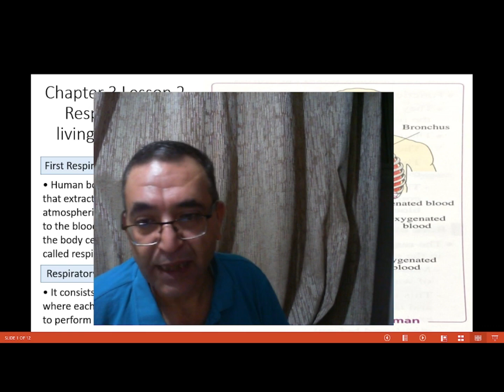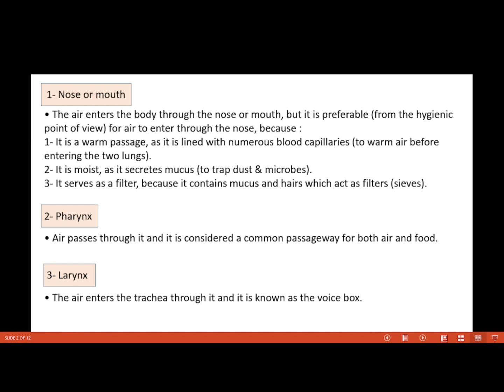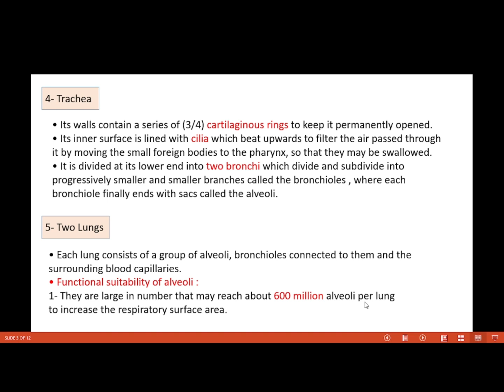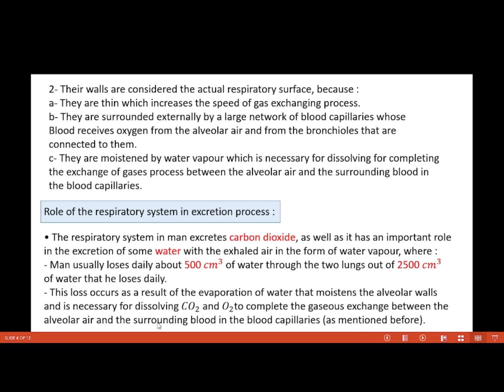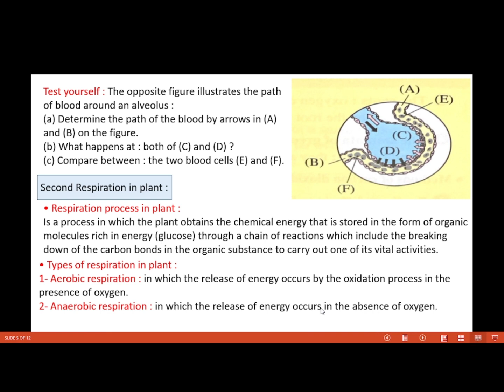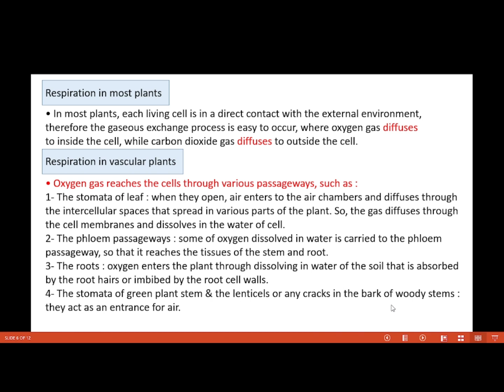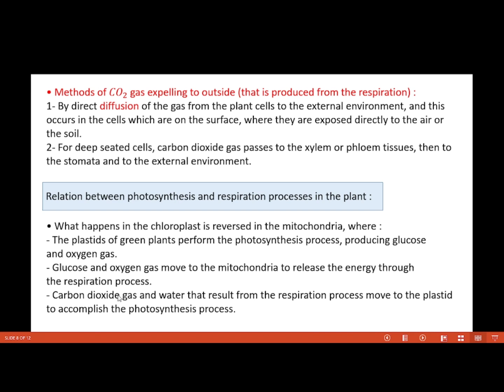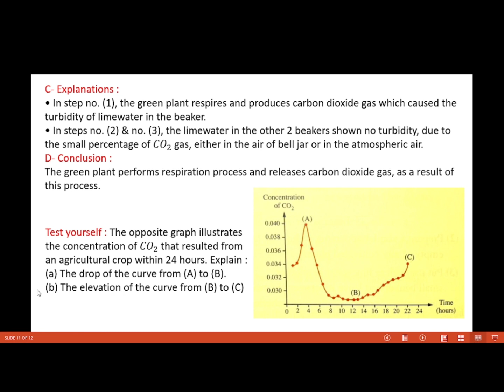Senior 2 Chapter 3 lesson 2 Respiration in living organisms all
First Respiration in man :
• Respiratory system in man consists of many organs, where each one of them is suited to perform its function, as follows :

1- Nose or mouth :
• The air enters the body through the nose or mouth, but it is preferable (from the hygienic
point of view) for air to enter through the nose, because :
1- It is a warm passage, as it is lined with numerous blood capillaries (to warm air before entering the two lungs).
2- It is moist, as it secretes mucus (to trap dust & microbes).
3- It serves as a filter, because it contains mucus and hairs which act as filters (sieves).

2- Pharynx :
• Air passes through it and it is considered a common passageway for both air and food.

3- Larynx :
• The air enters the trachea through it and it is known as the voice box.

4- Trachea :
• Each lung consists of a group of alveoli, bronchioles connected to them and the surrounding blood capillaries.
• Functional suitability of alveoli :
1- They are large in number that may reach about 600 million alveoli per lung
to increase the respiratory surface area.
2- Their walls are considered the actual respiratory surface, because :
a- They are thin which increases the speed of gas exchanging process.
b- They are surrounded externally by a large network of blood capillaries whose
Blood receives oxygen from the alveolar air and from the bronchioles that are connected to them.
c- They are moistened by water vapour which is necessary for dissolving for completing
the exchange of gases process between the alveolar air and the surrounding blood in
the blood capillaries.

Second Respiration in plant :
• Respiration process in plant :
Is a process in which the plant obtains the chemical energy that is stored in the form of organic molecules rich in energy (glucose) through a chain of reactions which include the breaking down of the carbon bonds in the organic substance to carry out one of its vital activities.
• Types of respiration in plant :
1- Aerobic respiration : in which the release of energy occurs by the oxidation process in the presence of oxygen.
2- Anaerobic respiration : in which the release of energy occurs in the absence of oxygen.

• Oxygen gas reaches the cells through various passageways, such as :
1- The stomata of leaf : when they open, air enters to the air chambers and diffuses through the intercellular spaces that spread in various parts of the plant. So, the gas diffuses through the cell membranes and dissolves in the water of cell.
2- The phloem passageways : some of oxygen dissolved in water is carried to the phloem passageway, so that it reaches the tissues of the stem and root.
3- The roots : oxygen enters the plant through dissolving in water of the soil that is absorbed by the root hairs or imbibed by the root cell walls.
4- The stomata of green plant stem & the lenticels or any cracks in the bark of woody stems : they act as an entrance for air.

• Methods of carbon dioxide gas expelling to outside (that is produced
from the respiration) :
1- By direct diffusion of the gas from the plant cells to the external environment, and this occurs in the cells which are on the surface, where they are exposed directly to the air or the soil.
2- For deep seated cells, carbon dioxide gas passes to the xylem or phloem tissues, then to the stomata and to the external environment.

Relation between photosynthesis and respiration processes in the plant :
• What happens in the chloroplast is reversed in the mitochondria, where :
- The plastids of green plants perform the photosynthesis process, producing glucose and oxygen gas.
- Glucose and oxygen gas move to the mitochondria to release the energy through the respiration process.
- Carbon dioxide gas and water that result from the respiration process move to the plastid to accomplish the photosynthesis process.